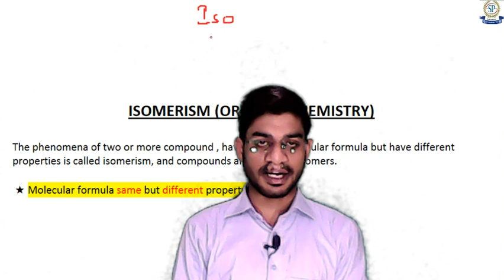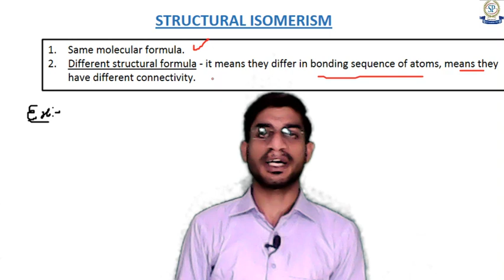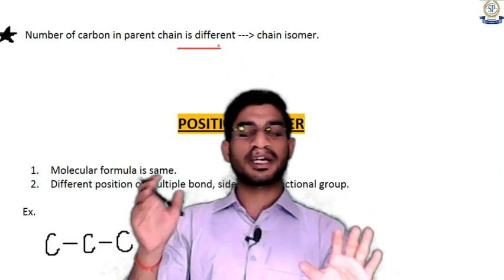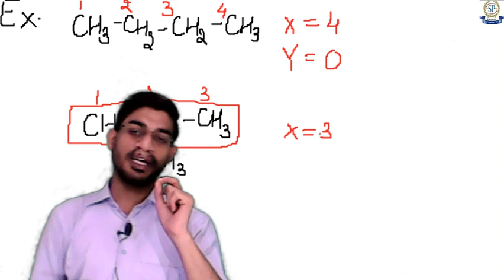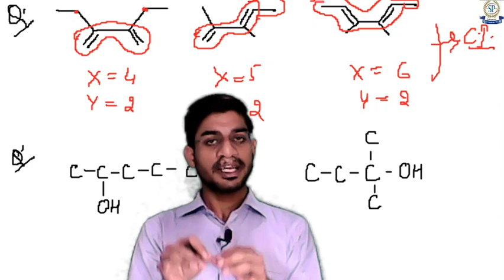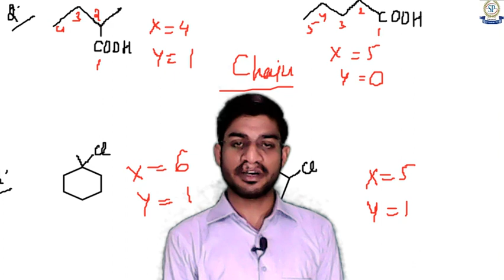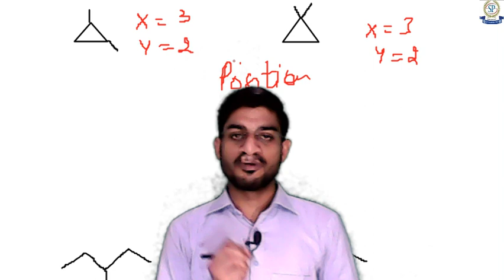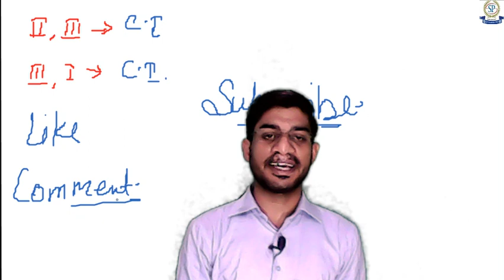Isomerism L-1 | Chain, Position Isomer | Organic Chemistry | NEET & JEE | Saurabh Sir | Study Point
In today's neet Chemistry lecture, we will learn ISOMERISM of  Class11 NEET  and JEE Chemistry chapter 2 for NEET 2024 Preparation in GOC series and boost your board exam & NEET 2024 and JEE exam by  master teacher Saurabh Gupta. He will talk about the neet 2024-25 and board exam study plan and neet 2024 strategy for Chemistry and share some NEET preparation tips on how to prepare for the neet 2024. In this session, we cover topics like Introduction .

I hope you have enjoyed and learned more about Chemistry.